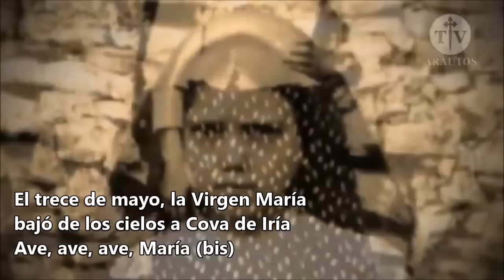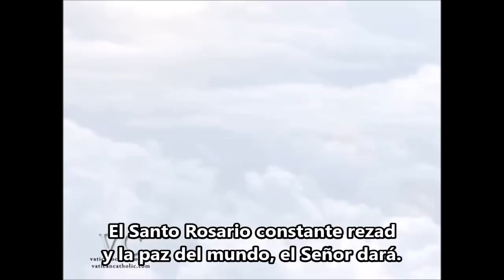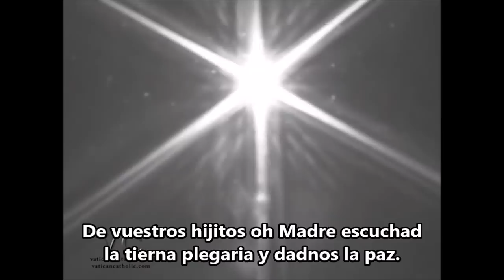Ave de Fátima- 13 de mayo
El trece de mayo la Virgen María
bajó de los cielos a Cova de Iria.
Ave, ave, ave María. Ave, ave, ave María.

A tres pastorcitos la Madre de Dios
descubre el misterio de su corazón.
Ave...

Haced penitencia, haced oración;
por los pecadores implorad perdón.
Ave...

El Santo Rosario constantes rezad
y la Paz del mundo el Señor dará.
Ave...

De vuestros hijitos oh Madre escuchad
la tierna plegaria y dadnos la paz.
Ave...

¡Qué llena de encantos se ofrece María!
¡Qué bella y qué pura en Cova de Iria!
Ave...